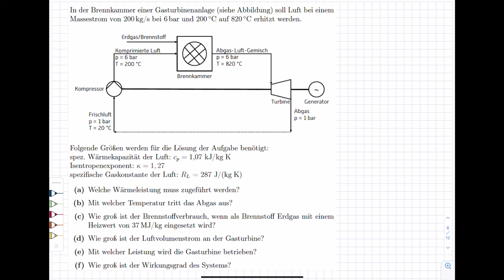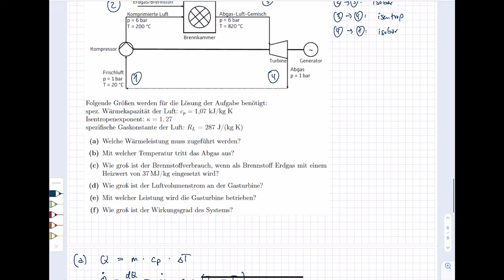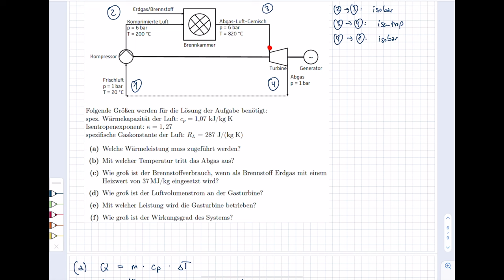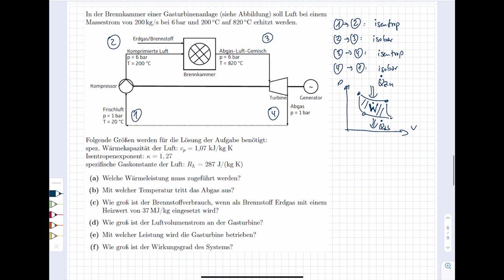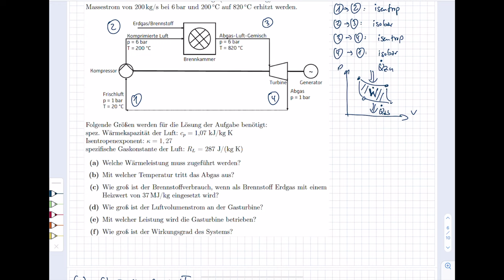Energietechnik. 4 Gaskraftwerke. 4.5 Thermodynamische Rechenübung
Im Kurs "Energietechnik" im Bachelorstudiengang "Erneuerbare Energien" am Umwelt-Campus Birkenfeld werden Inhalte zur (fossilen und regenerativen) Energieerzeugung, zum Energieverbrauch sowie zur Energieverteilung vorgestellt. Im vierten Teil werden Gasturbinenkraftwerke erläutert. In diesem Video wird eine thermodynamische Rechenübung zum (vereinfachten) Joule-Kreisprozess bei einer Gasturbine vorgestellt.

Zum Selbststudium bietet es sich an, das Video zwischendurch zu unterbrechen, um sich an der Aufgabenstellung selbstständig zu versuchen.

0:00 Aufgabenstellung mit sechs Teilaufgaben
3:00 Lösungshinweise für die Aufgaben
5:06 Vorbereitungen zur Lösung der Teilaufgaben
6:33 Lösung zum Aufgabenteil (a) Wärmeleistung
8:58 Lösung zum Aufgabenteil (b) Temperatur des Abgases
12:45 Lösung zum Aufgabenteil (c) Brennstoffverbrauch
14:11 Lösung zum Aufgabenteil (d) Luftvolumenstrom
16:30 Lösung zum Aufgabenteil (e) Gesamtleistung der Gasturbine
22:19 Lösung zum Aufgabenteil (f) Wirkungsgrad